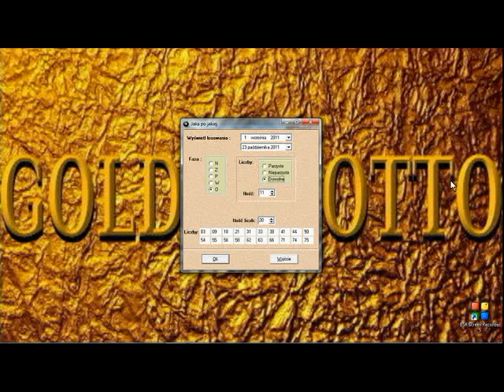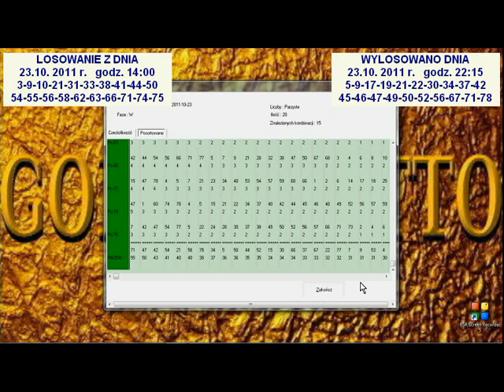Film nr 2. Program Goldenlotto wskazuje pewniaki w Multi Multi.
Goldenlotto.pl Losowanie z dnia 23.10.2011r. (godz. 14:00) wskazuje pewniaki na 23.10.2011r. (godz. 22:15). Przejrzyj na oczy (!!!), a nie uwierzysz !!! Zacznij wygrywać !!! Nie graj w ciemno !!!